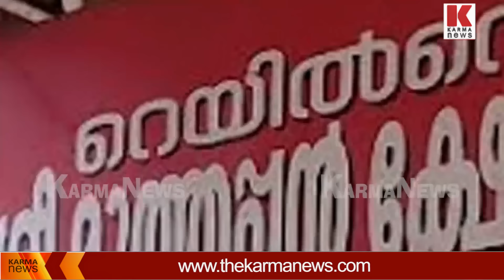അറബിയ്ക്കും വേണം പറശ്ശിനി മുത്തപ്പന്റെ അനുഗ്രഹം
മുത്തപ്പന്റെ നടയില്‍ കടലുകടന്നൊരു ഷെയ്ഖ് ; തലയില്‍ കൈ വെച്ചു അനുഗ്രഹം നല്‍കി മുത്തപ്പൻ